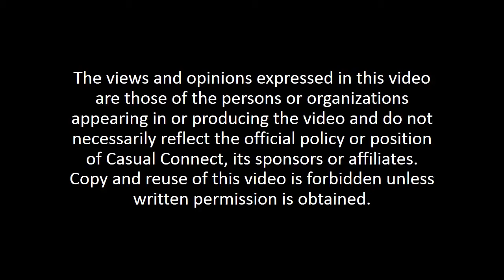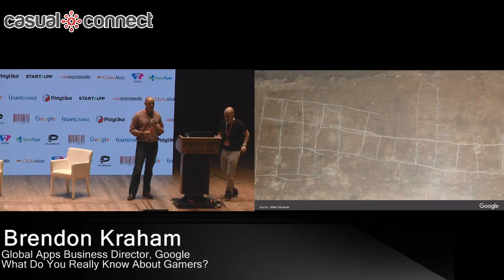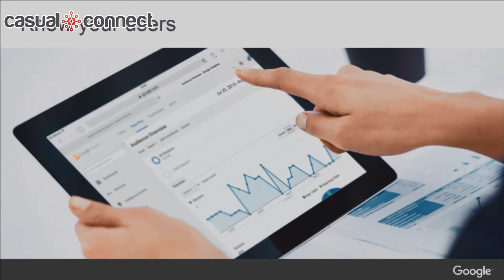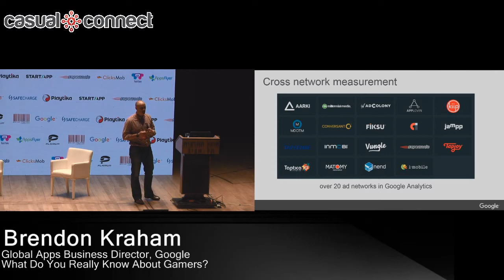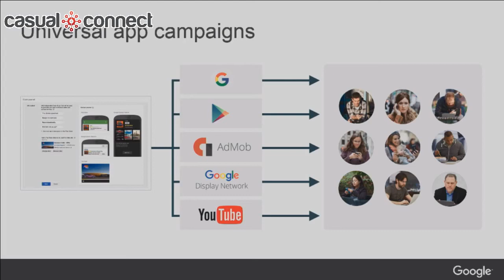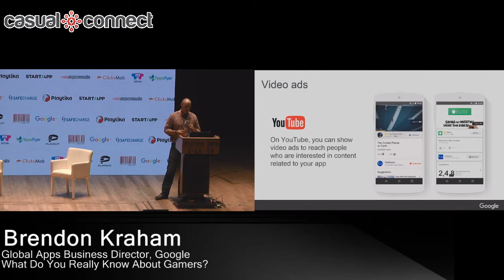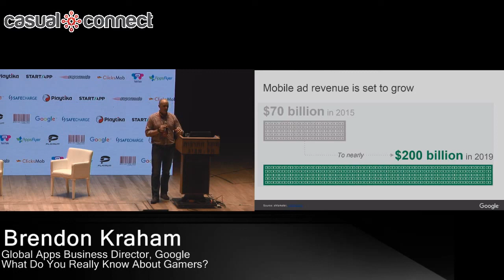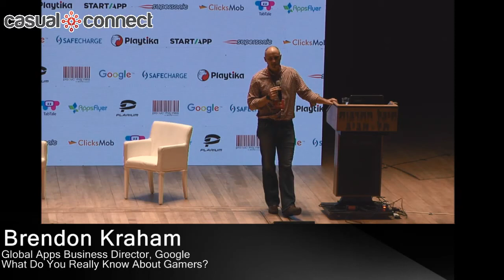What Do You Know About Gamers? | Brendon Kraham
There’s a huge number of video gamers in the world today, and a reported 1.4 billion of them enjoy playing those games on mobile devices. But some of those users will spend more time and money playing games than others. Who are those users, what characteristics do they exhibit and how do you find them? Brendon Kraham will discuss who these influencers are, and share strategies to acquire and monetize them.